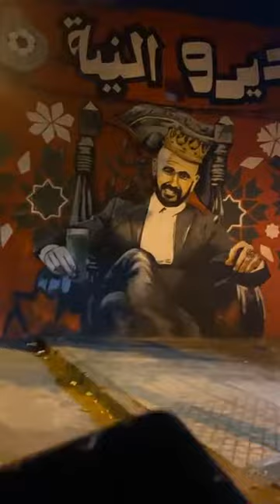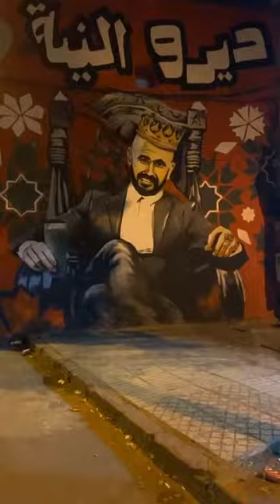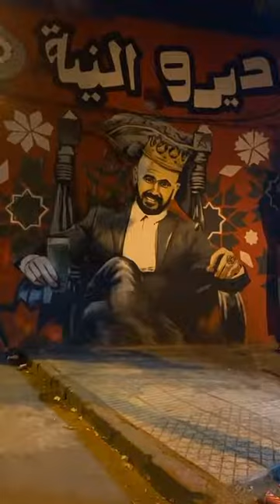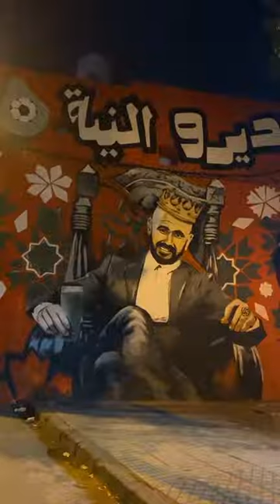لوحة جدارية ائعة من إبداع أبناء المدينة القديمة بالبيضاء للداهية وليد الركراكي بشعار " ديرو النية "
على المباشر:لوحة جدارية رائعة من إبداع أبناء المدينة القديمة بالدار البيضاء للداهية وليد الركراكي بشعار " ديرو النية "